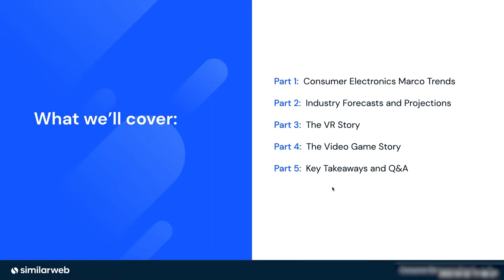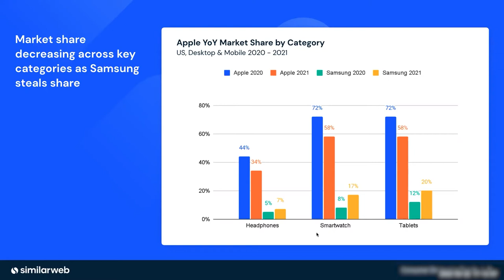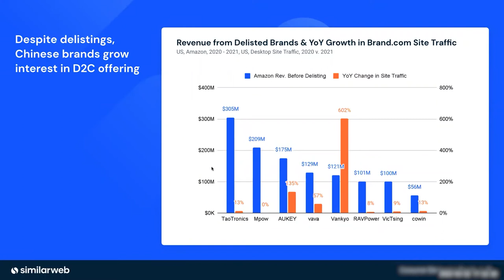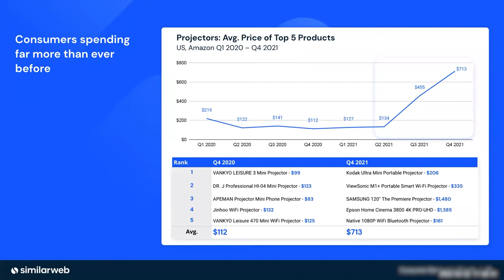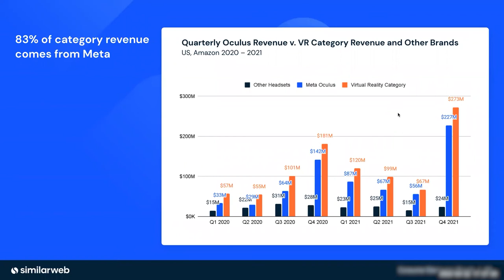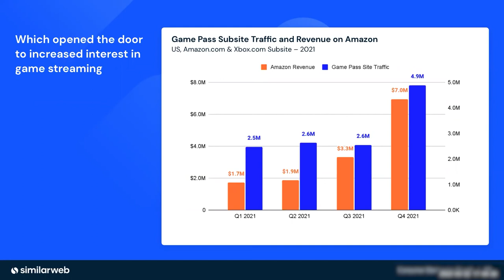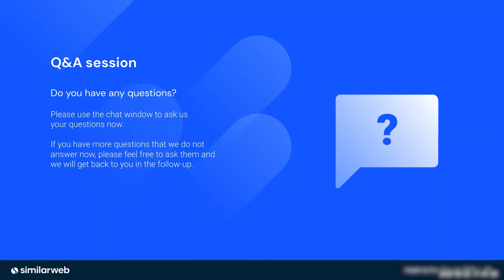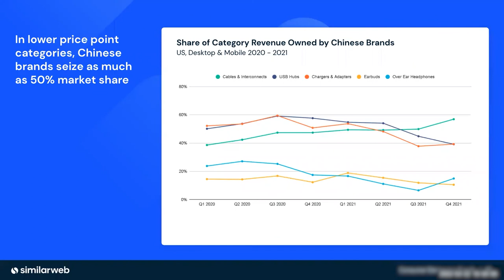Consumer Electronics Trends Jolting Growth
Foldable iPhones, the metaverse, robot baristas – what will be the big consumer electronics trend?

We’re calling it now: Consumers will upgrade their tech stack with smarter, faster, and more futuristic electronics.

We’ll discuss the digital landscape, brand winners and losers, and categories we believe are most likely to be disrupted.

Find out if:

Consumers will replace TVs with projectors
Anyone can challenge Facebook’s virtual monopoly
How VR is changing as the category goes mainstream
How a streaming-first future could impact major gaming companies (Sony, Nintendo, Microsoft)